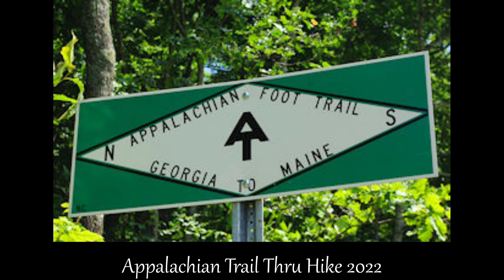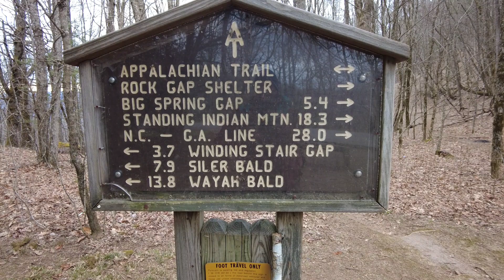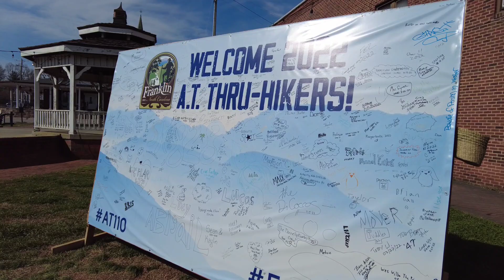Appalachian Trail 2022 Raw and Unfiltered E9